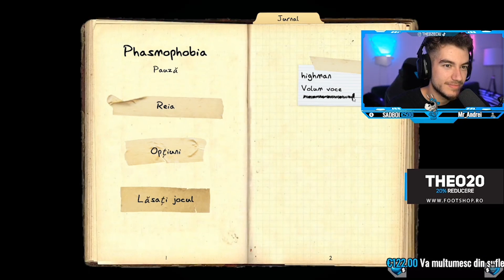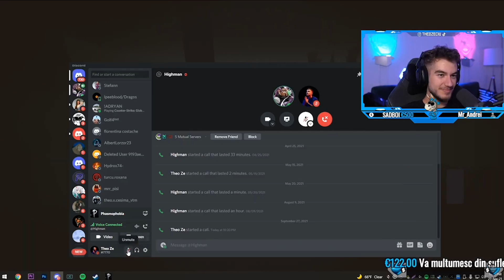THEO ZECIU SI HIGHMAN SE SPERIE GRAV LA PHASMOPHOBIA *razi de mori*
bai am murit de ras =)))))))